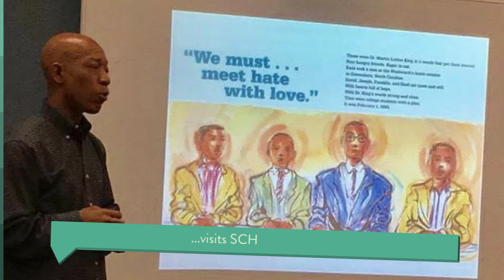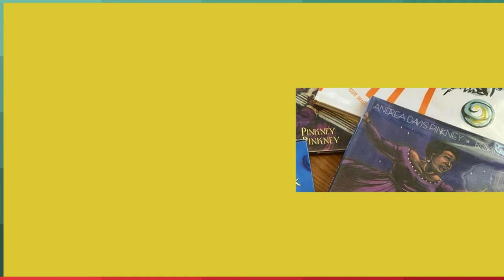Author/Illustrator BRIAN PINKNEY visits SCH Academy!